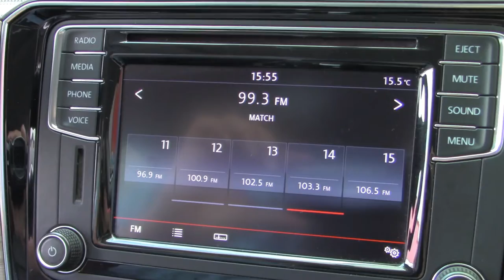Volkswagen / Passat / 2017 - 7924